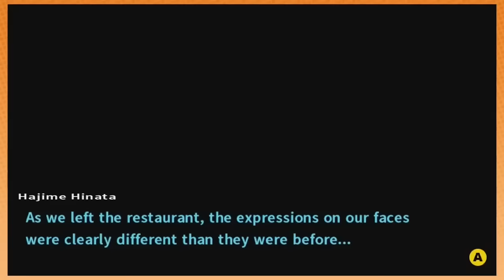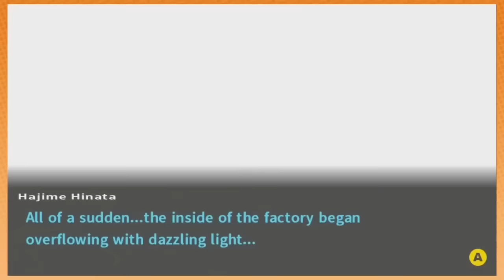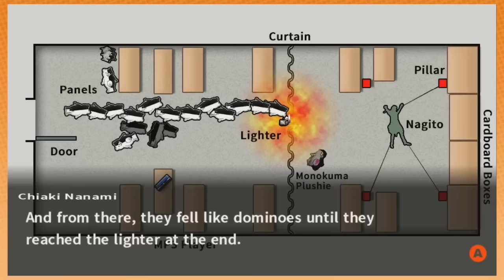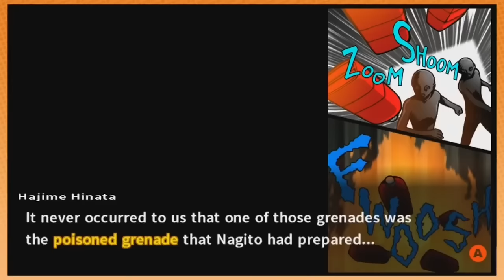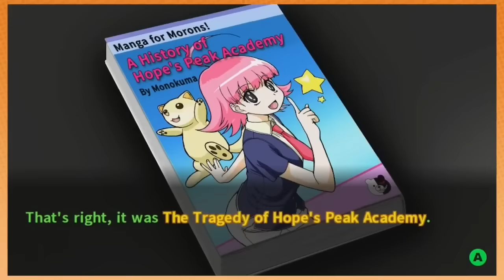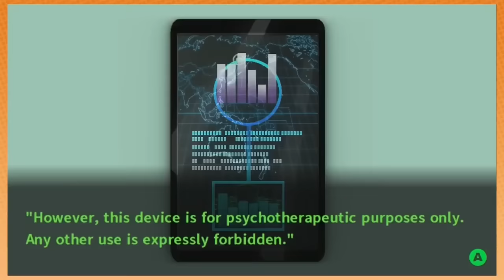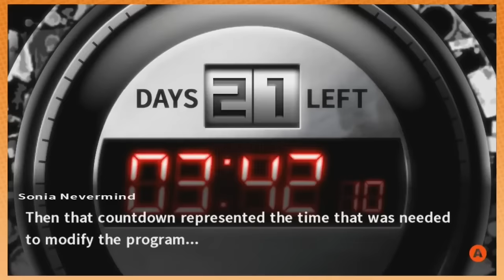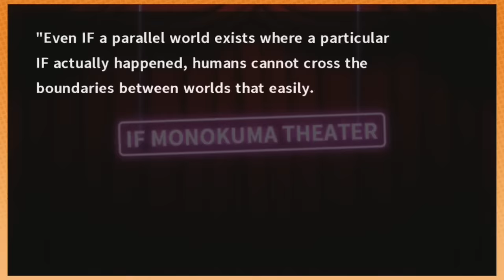Best Of Game Grumps: Danganronpa 2 (PART 3/3)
This no good very bad vacation is almost at its end! With Nagito acting weirder than usual and everything falling apart at the seams, how will it all conclude? Who is the real mastermind? And how small is Hajime’s weiner, really? All of these questions will be answered in just under 3 hours of your time! What else are you gonna do, watch Way of Water? Get real.

0:00 Chapter 5 - Daily Life
30:23 Chapter 5 - Deadly Life
48:23 Class Trial 5
1:19:06 Please Insert Coin
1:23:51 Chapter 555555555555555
1:28:43 Chapter 0
1:32:03 Chapter 6
2:00:00 Class Trial 6
2:41:07 Giant Slayer
2:44:25 Ending/Credits/Postgame Content